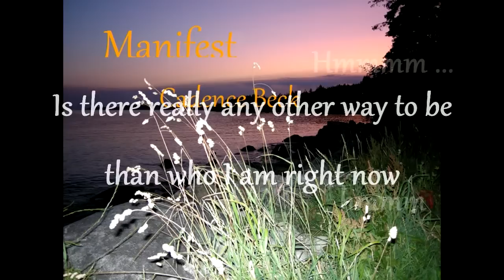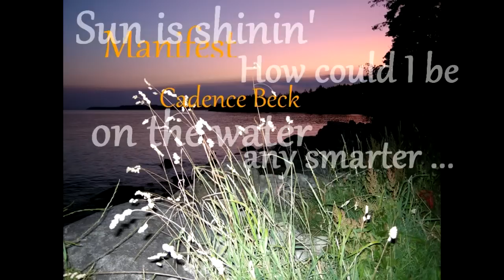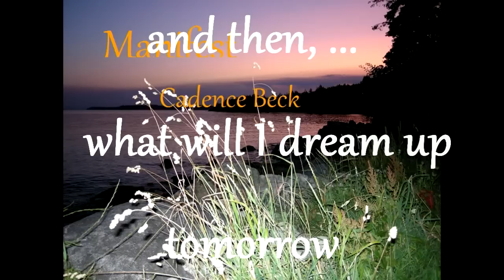Manifest ~ by Cadence Beck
written 'in the moment, streaming consciousness style, vocals, guitar, all instruments and arrangement by Cadence Beck. Recorded at Bass Clef Studios, 2010